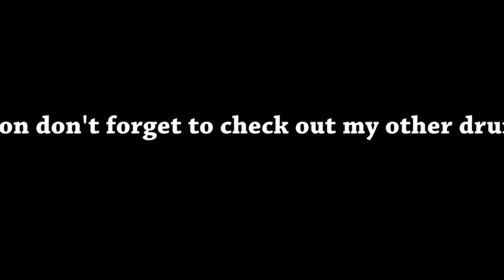Fates Warning - The Eleventh Hour; Drum Cover by Sina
This is my contribution to an international split screen cover, initiated by Michael Bonet. It was great fun to work with you guys, thanks a lot for inviting me!